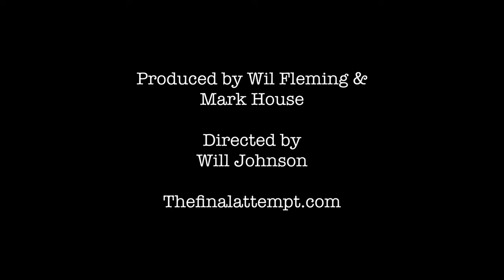HUNTERS AND THE HUNTED - The Final Attempt Episode 3 Trailer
First look at The Final Attempt Episode 3: Hunters and the Hunted.

The Final Attempt follows Jourdan Delacruz, Kate Vibert, Mary Theisen-Lappen and Mattie Rogers as they battle against other Americans and the world for 3 Olympic spots.

The Final Attempt is produced by Mark House and Wil Fleming and directed by Will Johnson. It is filmed by Will Johnson and Stewart Ragan.

Episode 3 premieres on May 19th.